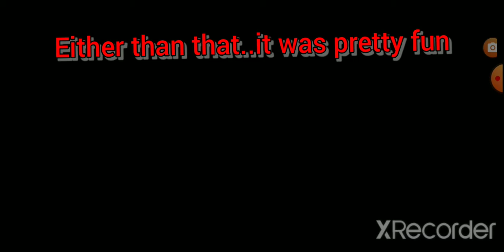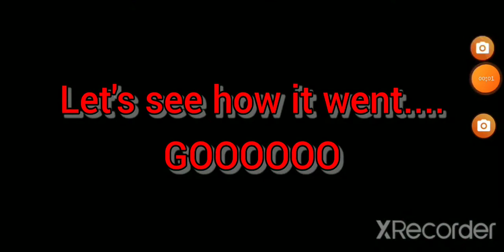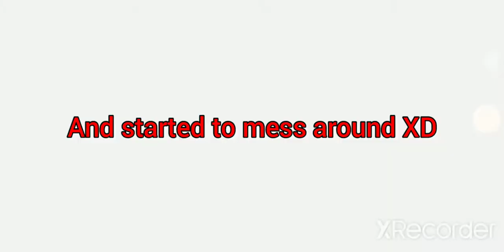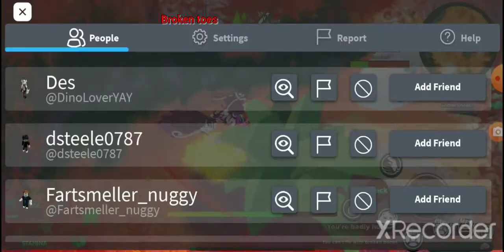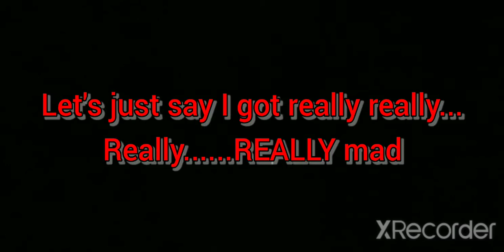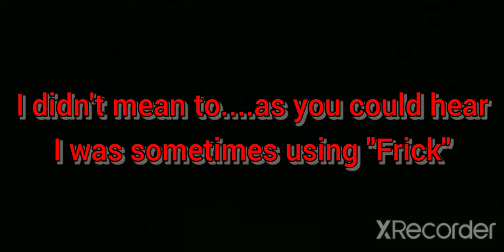Aeris Raid 6 (GONE WRONG) Creatures Of Sonaria